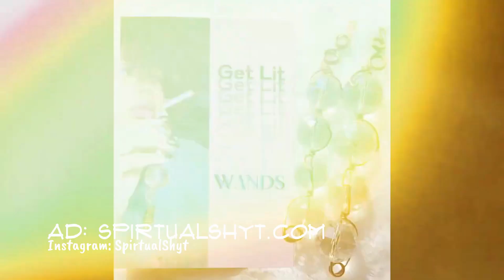Cardi B Cancels Doll Release Due To Product Quality & Poor Sales, Should They Cancel Her For Lying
Plans around Cardi B‘s fashion dolls have been canceled before orders were due for shipment. The doll was set to be created in the “Bodak Yellow” rapper’s likeness.

?? Here’s what you’ll see in this video:
1:57 Intro
2:31
3:12

– – – Tools & Equipment: – – –
?? WeVideo
Content Created By August With The Shade
– – – Let’s Connect: – – –